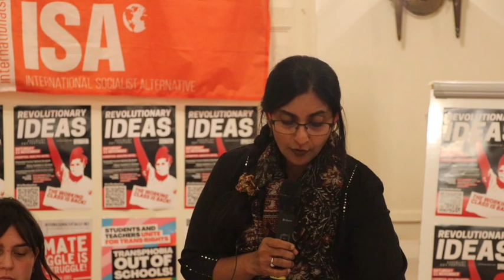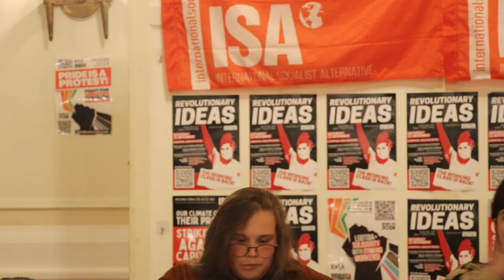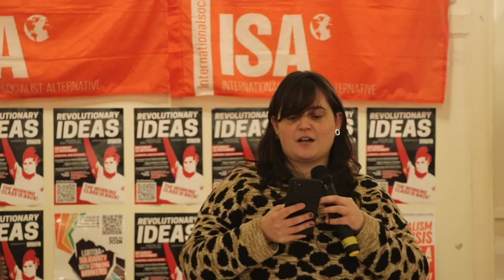The Working Class is Back! - International Socialist Rally at Revolutionary Ideas Festival